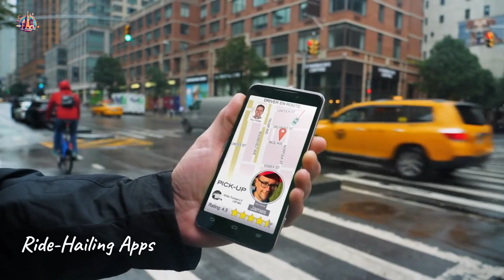Trip to Bali - The Ultimate Travel Guide | Amazing Places to See | Best Things to Do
Discover the enchanting paradise of Bali with our comprehensive travel guide! Explore the best things to do, must-visit places, ideal accommodations, transportation options, and the best time to experience this tropical wonderland. Don't miss this exciting adventure! Happy travels! 🌴🌊🌺

0:00 Intro

01:17 Best Things to Do in Bali
▸ 01:45 Surfing in Canggu
▸ 02:06 Ubud Rice Terraces
▸ 02:27 Monkey Forest Sanctuary
▸ 02:46 Explore Temples
▸ 03:09 Balinese Dance Performances
▸ 03:28 Water Rafting in Ayung River

03:48 Amazing Places to See in Bali
▸ 04:11 Pura Luhur Uluwatu
▸ 04:34 Mount Batur
▸ 04:54 Tegenungan Waterfall
▸ 05:14 Sacred Monkey Forest Sanctuary
▸ 05:47 Kuta Beach
▸ 05:57 Seminyak Beach
▸ 06:06 Nusa Dua Beach
▸ 06:17 Uluwatu Beaches

06:28 Best Time to Visit Bali

07:45 How to Get Around Bali
▸ 08:04 Scooters
▸ 08:28 Private Drivers
▸ 08:52 Blue Bird Taxis
▸ 09:13 Ride-Hailing Apps

09:36 Where to Stay in Bali
▸ 09:51 Seminyak
▸ 10:09 Ubud
▸ 10:32 Canggu
▸ 10:54 Nusa Dua

11:14 Outro